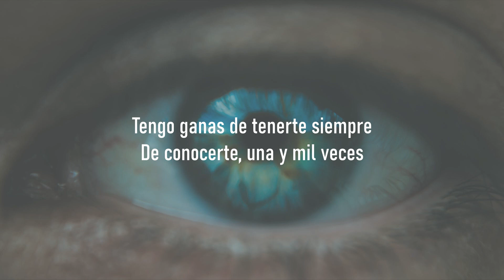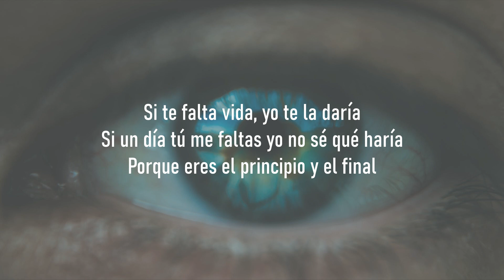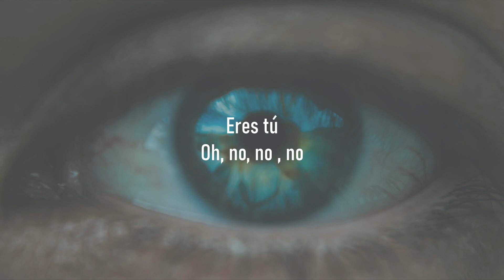Matisse - Eres Tú (El Viaje de Matisse) ft. Dvicio - Letra